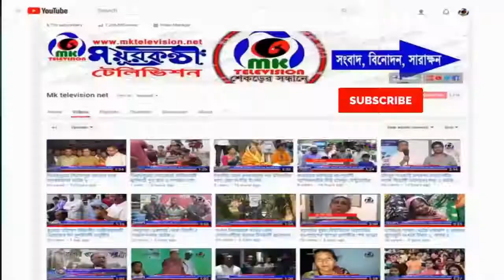চট্টগ্রামে মহান মে দিবস উপলক্ষে র‌্যালি ও আলোচনা সভা অনুষ্ঠিত // MK News